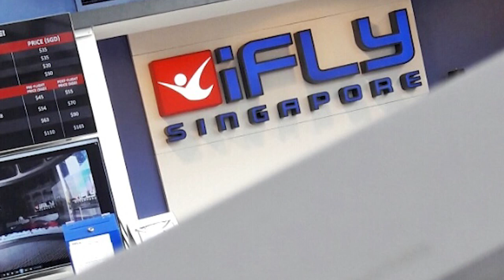SKYDIVING IN SENTOSA, SINGAPORE 2019 | iFly SG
Bucket list unlocked!

Singapore 2019 - Travel Vlog
Travel Tips
Skydiving
Sentosa

World's Largest Indoor Skydiving

**CAZZY DISCOUNT LINKS!
**CAZZY ON SOCIAL MEDIA!